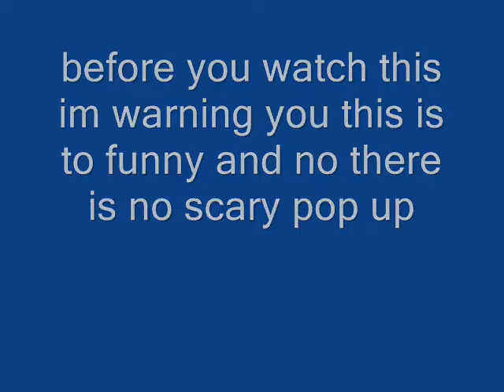Funny Axe Clean Your Balls Cmmercial